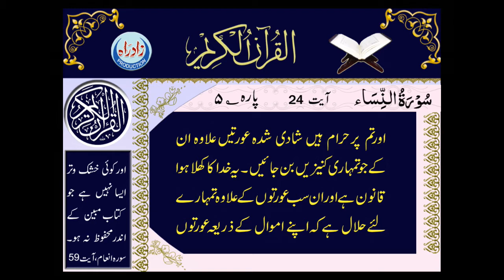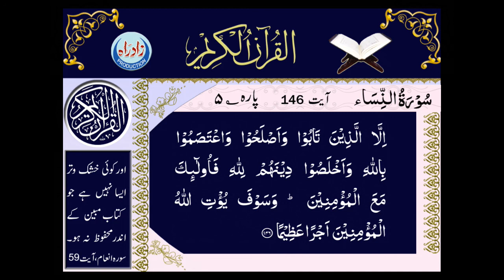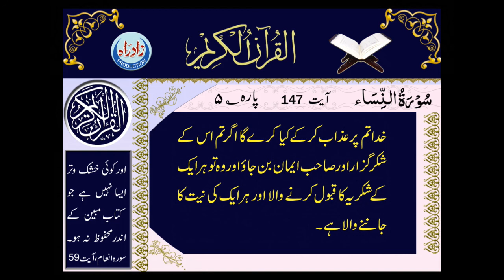Quran Majeed | Para 05 | Urdu translation by Allama Zeeshan Haider Jawadi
قرآن مجید | پانچواں پارہ | عربی تلاوت، اُردو ترجمہ کے ساتھ
اردو ترجمہ : علامہ ذیشان حیدر جوادی
عربی تلاوت : قاری شہریار پرہیزگار
اردو آواز : حسین شہید مرزا